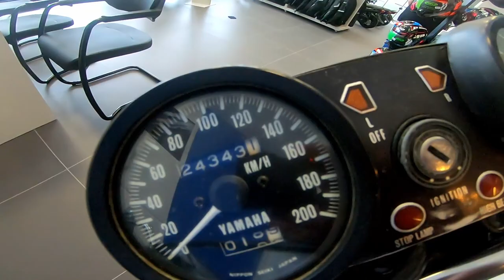PILOTEI A TRACER 900 GT TEST DRIVE DA YAMAHA